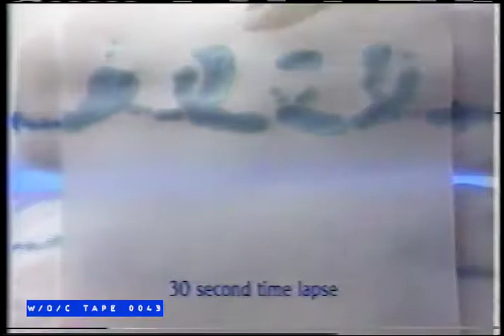Always Pads Commercial - 1989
Tape 0043 - Show of Shows - VHS - LP 6Hrs

Cue Card Listings:

Show of Shows Richard Boone
56 Wife at party corrects husband constantly, 20mins
For lunch, Haircuts: Robber of my Heart
:Rock my Head roll my mouth
328 Richard Boone 12-3-63 ``Don`t Call me Dirty Names
707 Richard Boone 12-10-63 ``Big Mitch``
#14 Richard Boone ``Mafia Man`` 1-7-64
#3 ``Wall to Wall War`` 10-8-63
1668 meeting Parents, Pantomime Coney Island. Prof. Expert on Love Haircuts: Only You
1725 Sam Kinison R. Dangerfield Club
X Sam Kinison D. Letterman April 13/90

Tape 0043 is 3 episodes of The Best of Your Show of Shows, as well as 4 episodes of The Richard Boone Show. These were taped from Global TV sometime in 1989 and include all commercials. Also at the tail of the tape are two Sam Kinison performances.

The W/O/C Archive is intended for historical purposes only.

Cue Card Listings:

56 Wife at party corrects husband constantly, 20mins
328 Richard Boone 12-3-63 ``Don`t Call me Dirty Names
707 Richard Boone 12-10-63 ``Big Mitch``
1668 meeting Parents, Pantomime Coney Island. Prof. Expert on Love Haircuts: Only You
1725 Sam Kinison R. Dangerfield Club